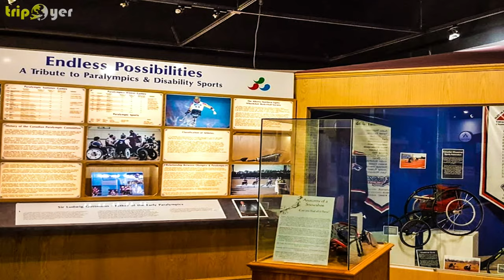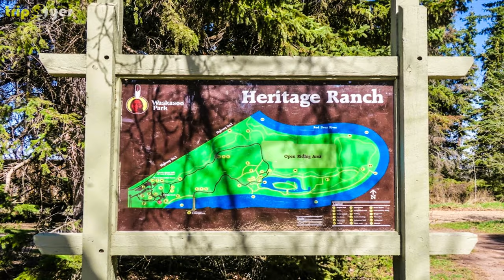Red Deer (Alberta) ᐈ Things to do | Places to See ☑️ 4K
In This Video You Can See the Top 10 Fun Things to do in Red Deer (AB) or Best Places to visit || Top Tourist Attractions || Destination || What to do || Places to see. 😍 4K

The third largest city in Alberta, Red Deer sits midway between Calgary and Edmonton amongst the rolling hills of the aspen parklands.

The city is a major center for oil distribution, as well as being a place that is filled with history and culture.

In fact, in 2003 the Department of Canadian Heritage pegged it as the Cultural Capital of Canada Red Deer has something for everyone, from indoor arts and entertainment to outdoor fun.

Whether you are a lover of sports, nature, shopping or food, you will find plenty of things to keep you occupied while visiting the beautiful city.

So, Here is the List of the 10 Best Things to do in Red Deer, Alberta.

1:17    1.  The MAG
2:11    2.  Alberta Sports Hall of Fame
2:53    3.  Canyon Ski Resort
3:40    4.  Heritage Ranch
4:23    5.  Kerry Wood Nature Centre
5:15    6.  Sunnybrook Farm Museum
6:08    7.  Fort Normandeau
6:51    8.  Troubled Monk
7:38    9.  McKenzie Trails Recreation Area
8:26    10. Bower Ponds

So, Guys, This was the Best list of things to do in Red Deer. Hope You Will Like It and appreciate it. People who come to this city are amazed by all of the awesome things there are to do and see.

Population studies have shown that the city has one of the youngest populations in Canada.

If you’ve come to Central Alberta for a conference, a tournament or a getaway, you’ll discover many wonderful things to do in Red Deer.

So, if you love travel and you want to see the whole world then Tripoyer is the Channel that gives you a list of the best places to visit in the world.

Video Credit:

Intro